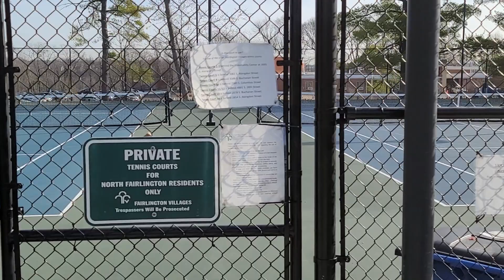Tennis courts 1 -5, there are a total of 14